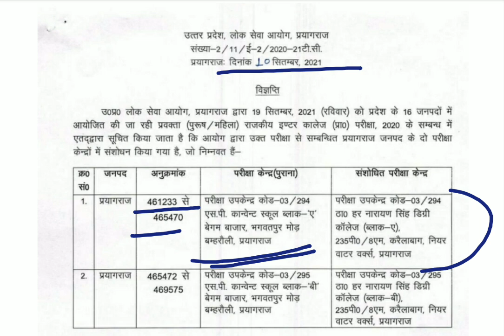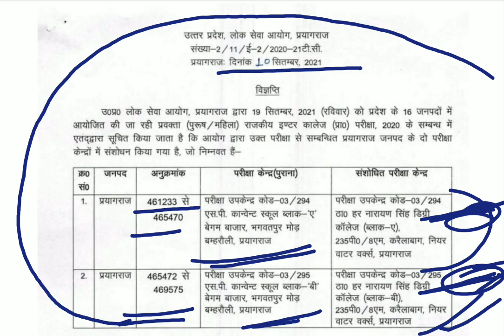gic lecturer address change/gic exam breaking news/letest news gic lecturer exam/gic exam new addres